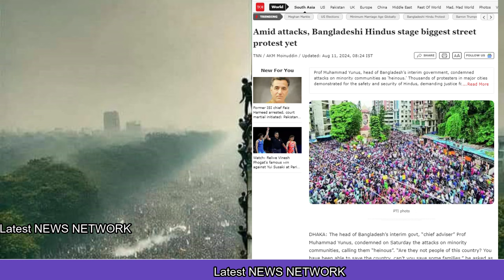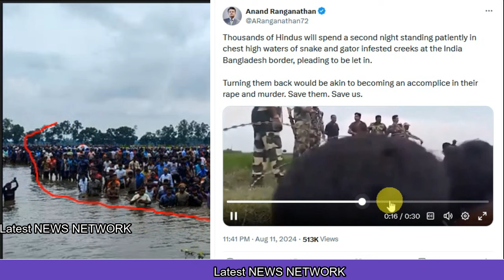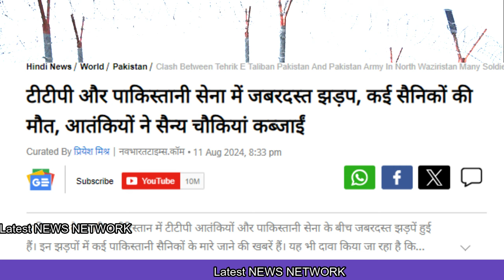अमेरिका ने खोले बांग्लादेशी पोल|America exposed Bangladesh's secrets| 13augmid2 LL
America exposed Bangladesh's secrets,
Pakistan carried out air strike,
Hasina's path in Bangladesh blocked,
अमेरिका ने खोले बांग्लादेशी पोल ,
पाकिस्तान ने किया एयर-स्ट्राइक ,
बांग्लादेश में हसीना का रास्ता बंद ,
13augmid2 LL